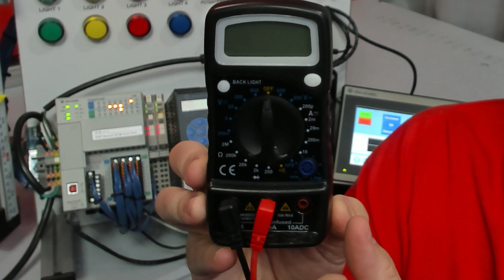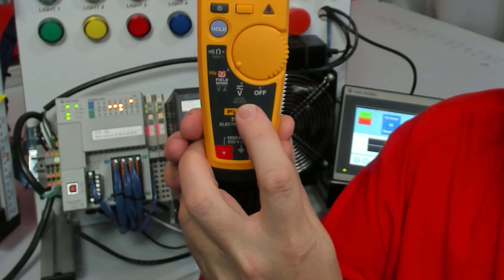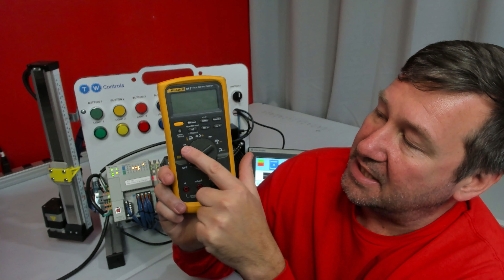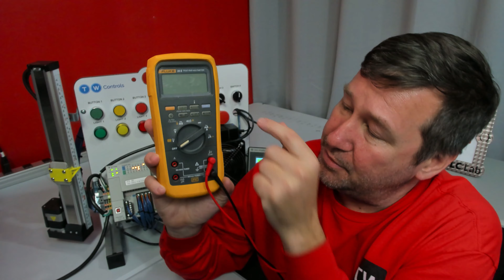Which Multimeter Should You Buy? Volt Meter, Ohm Meter, Amp Meter?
There is no one size fits all meter but here are some helpful tips.